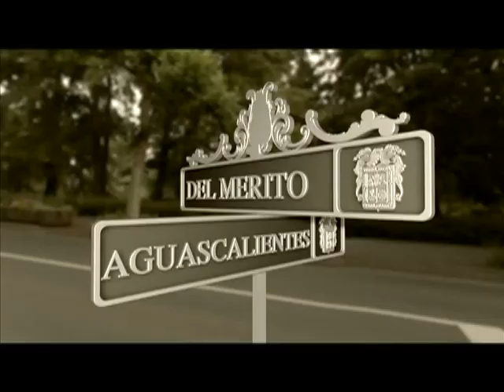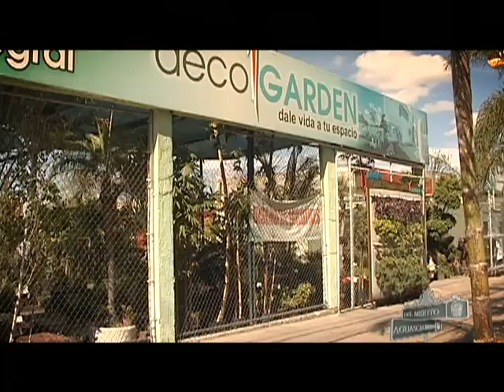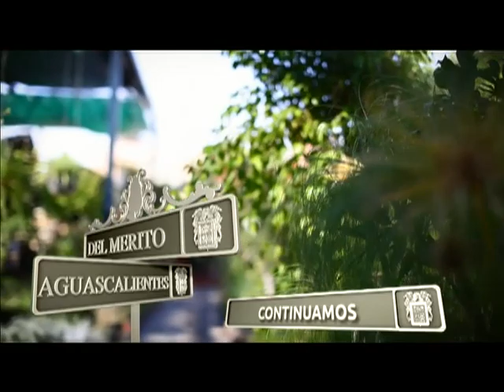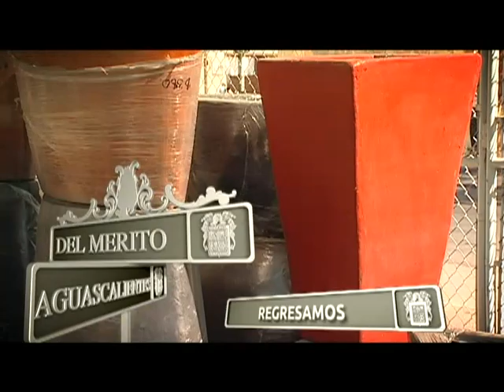Del merito Aguascalientes "Vivero" Producción Aguascalientes TV